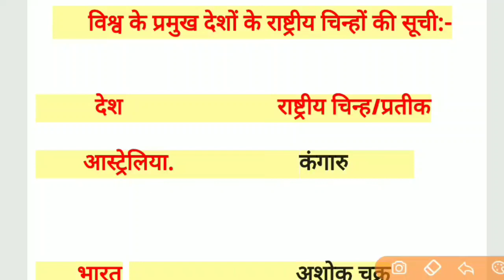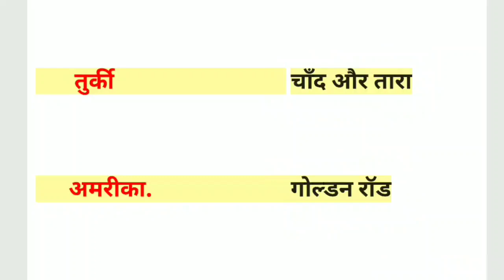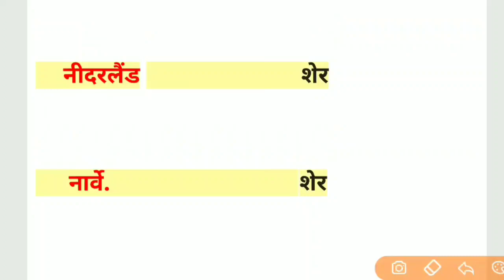देश और उनके राष्ट्रीय चिन्ह | Countries and their National Symbol | desh aur unke rashtriya chinha